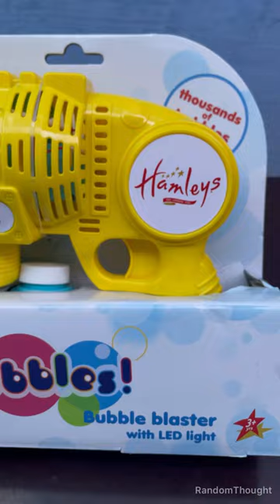Bubbles! | Hamleys Bubble blaster